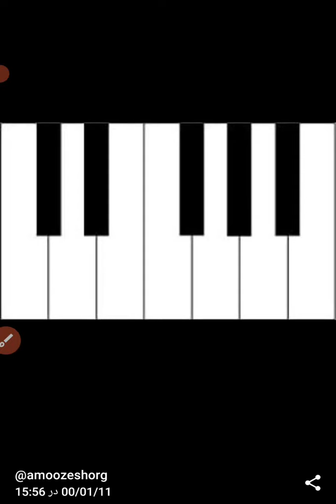چقدر طول میکشه تا نوازندگی ارگ رو به صورت کامل یاد بگیریم؟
از اونجایی که این سوال خیلی از دوستانی هست که میخوان آموزش رو شروع کنن تصمیم گرفتم در این مورد ی ویدیو آماده کنم
دوستانی که آموزش ارگ به صورت آنلاین میخوان به این پیج تو اینستگرام دایرکت بدن
اگر میخواید بدونید آموزش ارگ به صورت آنلاین به چه شکلی هست روی این لینک بزنید
اگر ارگ pa50 یا pa80 دارید و میخواید ترفند ها و آموزش های مرتبط با ارگتون رو ببینید روی این لینک بزنید